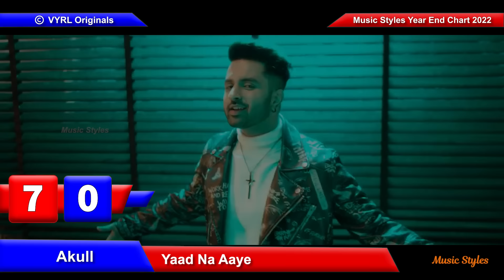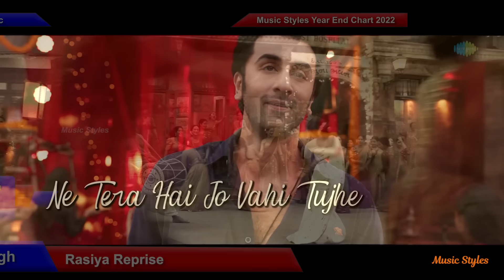Top 100 Hindi/Bollywood Songs of 2022 (Year End Chart 2022) | Popular Bollywood Songs 2022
Music Styles Year End Chart 2022
Music Styles Top 100 Songs of 2022
Top 100 Best Songs of 2022 (Year End Chart 2022)

Top 100 Hindi Songs of 2022
Top 100 Bollywood Songs of 2022
Hit Bollywood Songs 2022

🎶Music Styles🎶